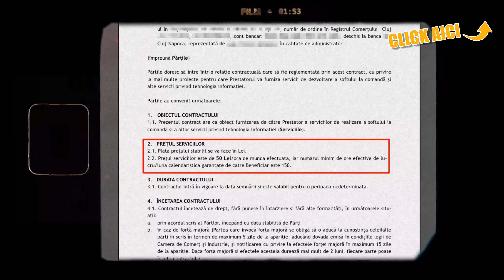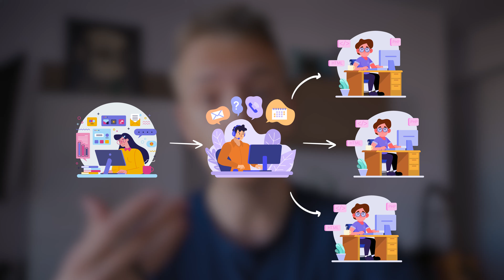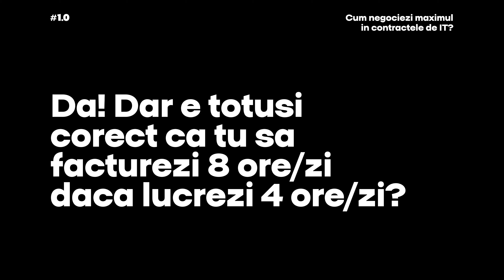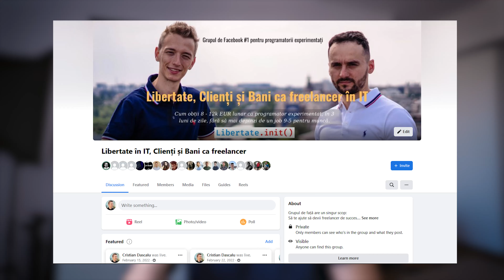Cum negociezi maximul în contractele de IT?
IT-ul din Ro e plin mai nou de contractori, freelanceri, PFA-uri și SRL-uri. Și dacă ești programator contractor în România, îți dau un truc mai puțin cunoscut care îți poate aduce lejer 500-1000 euro/săptămână. Ideea e să schimbi modul în care vinzi serviciile.

P.S.
Spiritul contează!